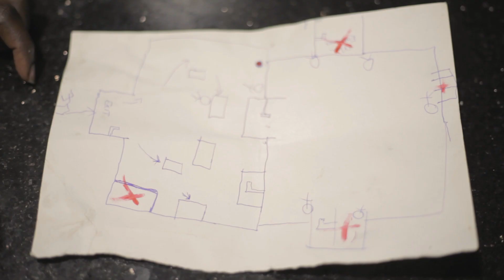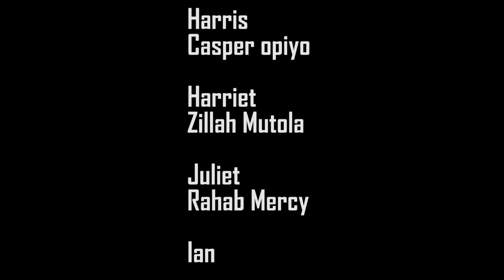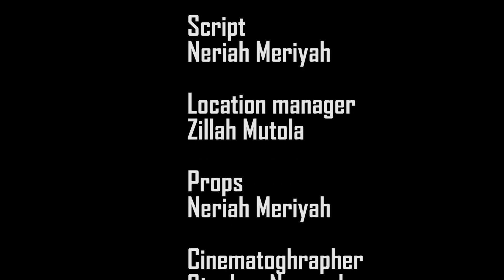El Cartel|Episode 3(Action Series)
Rina and Harris goes to rescue Harriet . Juliet ends up going with them.